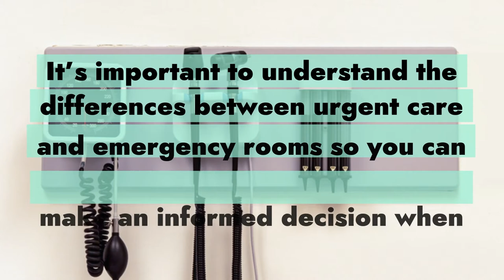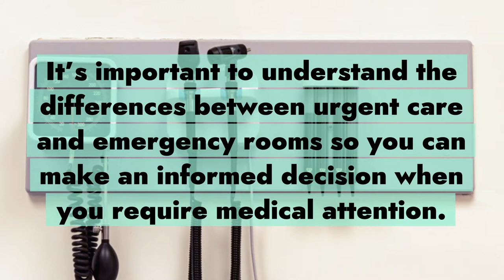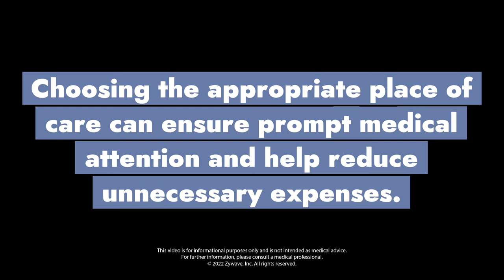Know the Difference Between Urgent Care and the Emergency Room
Know the difference between urgent care and the emergency room. Each of these types of facilities is designed to treat certain health problems, so where you need to go will depend on the type of medical care you need.